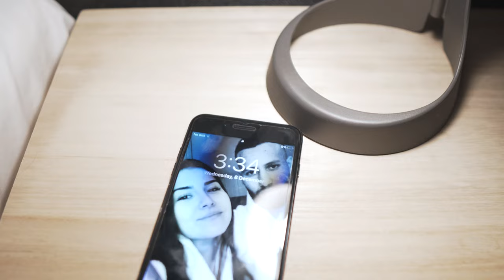WHIPOFF - USESHTAM (OFFICIAL VIDEO)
Arrangement/Mix/Mastering: Whipoff